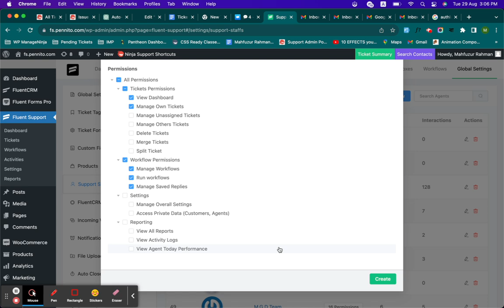Support Staff access restriction